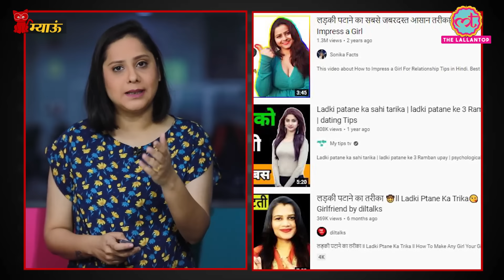कौन हैं ये लोग जो Girlfriend बनाने से लेकर भाभियों को सेट करने के ऐसे तरीके बता रहे हैं|EP:83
There are a lot of videos on youtube that shows ludicrous ways to make girlfriend. It is told in many videos that girls will get impressed by urinating on cloves. In many videos it is advised to resort to witchcraft to make girlfriends. Millions of people watch such videos. What kind of mentality is behind all these, in this episode of Meow, we have discussed this issue in detail.